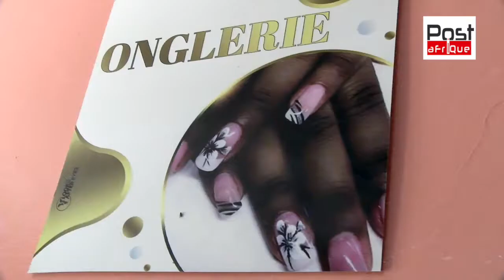Tabaski et Salon de Beauté : Les propriétaires et clientes satisfaites....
Post Afrique, une chaine d'information générale. Site d'information
Retrouvez l'actualité instantanée, fiable, claire et concise au Sénégal, en Afrique et dans le monde sur Post Afrique.
Politique, Économie, Culture, Sport, Santé, Images, Vidéos, etc.